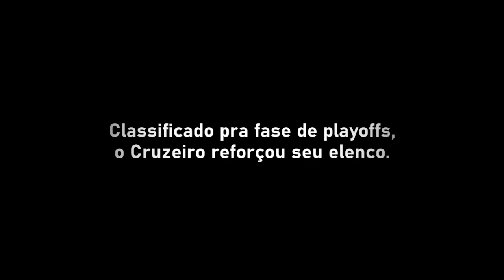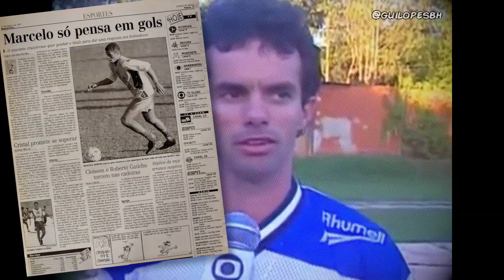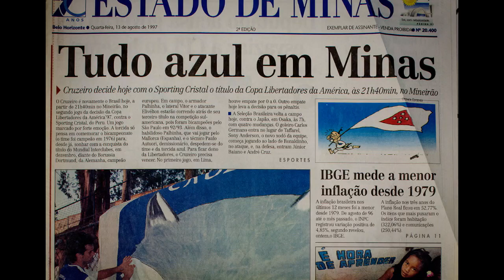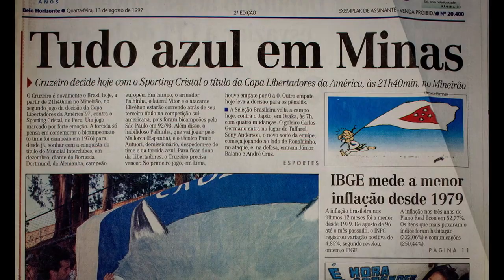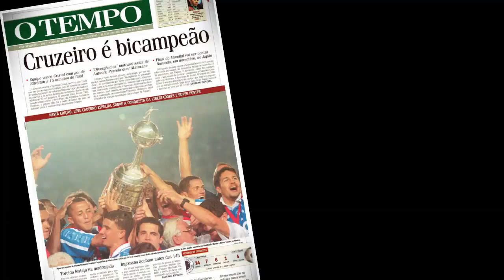Especial Cruzeiro Bicampeão da Libertadores - parte 2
Sete atletas do elenco bicampeão da América em 97, contam a história da grande conquista cruzeirense.
Relembre a fase mata mata até o jogo final, onde o Maior de Minas superou os equatorianos do El Nacional, o campeão brasileiro Grêmio, o tradicional rival Colo Colo e o surpreendente Sporting Cristal do Peru, adversário na grande decisão.
Cleison, Gottardo, Marcelo Ramos, Nonato, Palhinha, Ricardinho e Vitor participam desse registro.
Todos os jogos, o elenco, os melhores momentos, reportagens e depoimentos exclusivos de meio time titular na conquista mais importante do Cruzeiro dentro do Mineirão!

Saudações!

Pesquisa, produção e edição: Gui LopesBH

Siga no instagram @cruzeirovideoclube

00:00 Abertura
01:05 A chegada de Marcelo e Gottardo
01:49 El Nacional 1x0 Cruzeiro (oitavas - jogo 1)
03:06 Ricardinho e Marcelo relembram as oitavas
03:31 Cruzeiro 2x1 El Nacional (oitavas - jogo 2)
04:36 Cruzeiro 5x3 El Nacional (disputa de pênaltis)
06:18 O elenco do Cruzeiro na Libertadores 1997
07:24 Cruzeiro 2x0 Grêmio (quartas - jogo 1)
09:06 Grêmio 2x1 Cruzeiro (quartas - jogo 2)
11:18 Cruzeiro 1x0 Colo Colo (semifinais - jogo 1)
12:43 Colo Colo 3x2 Cruzeiro (semifinais - jogo 2)
14:03 Cleison, o Pantera Azul!
14:52 Colo Colo 1x4 Cruzeiro (disputa de pênaltis)
17:11 Sporting Cristal 0x0 Cruzeiro (finais - jogo 1)
18:59 Cruzeiro 1x0 Sporting Cristal (finais - jogo 2)